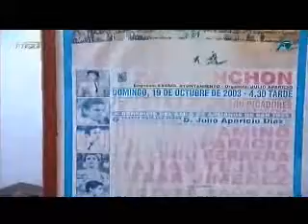Julio Aparicio con María Zabay en VUELTA Y VUELTA I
El torero, totalmente recuperado de su última cogida, habla con María Zabay en su finca de Extremadura.

Entrevista realizada en octubre de 2010